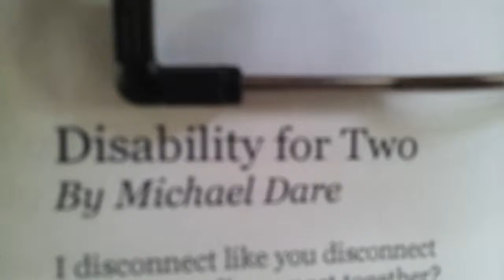Disability for Two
Song & performance by Michael Dare
Camera by Corey Wenger